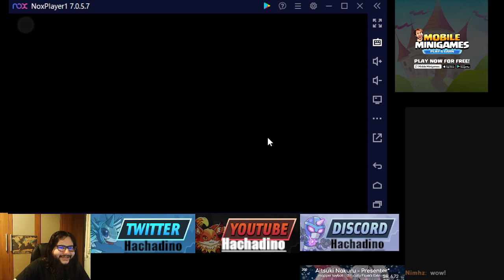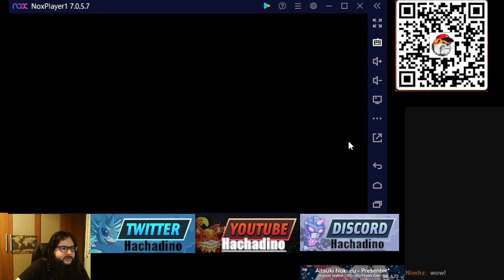[145] Athene AI heroes Actualización comunidad/cuenta acabamos la semana y la siguiente preparada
En este video como siempre acabamos la semana del cumpleaños de athene y nos preparamos para la siguiente que quizas tiene un evento